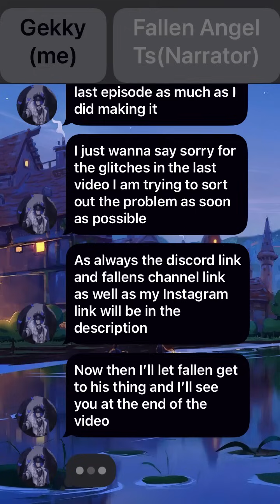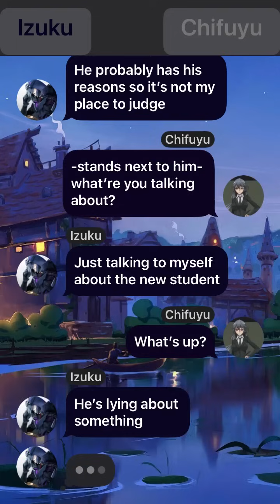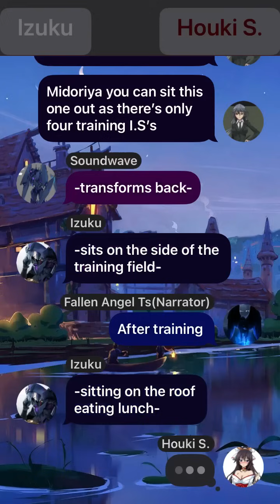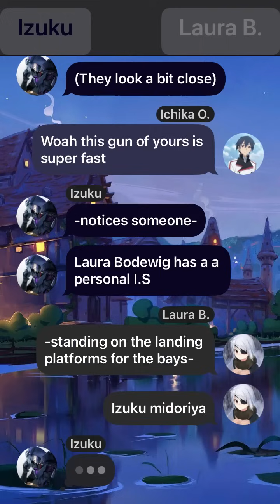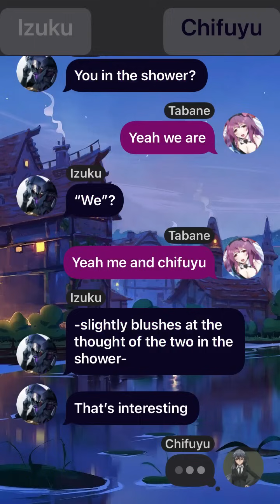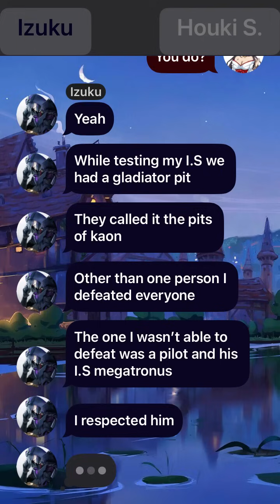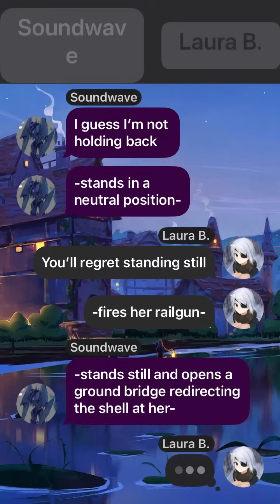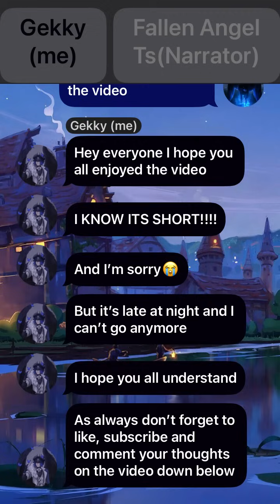Soundwave Deku in infinite stratos ep 3 (guns guns guns, and sharing izu)